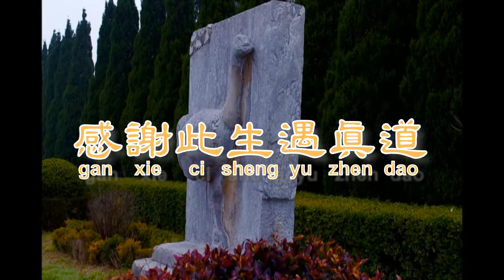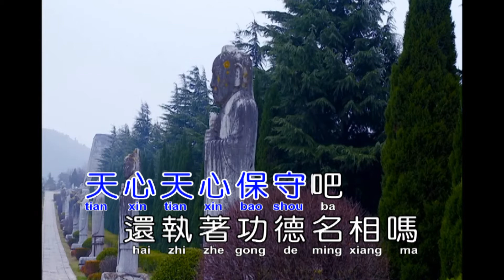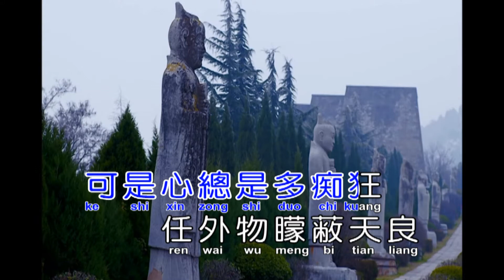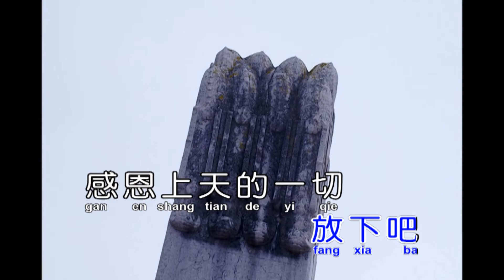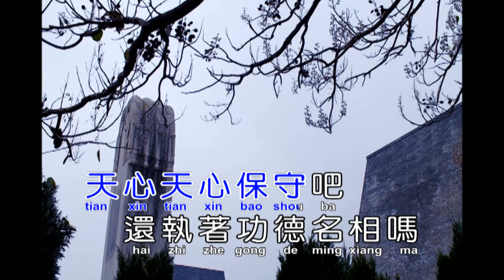C#m感謝此生遇真道(父 親)(演奏-男)